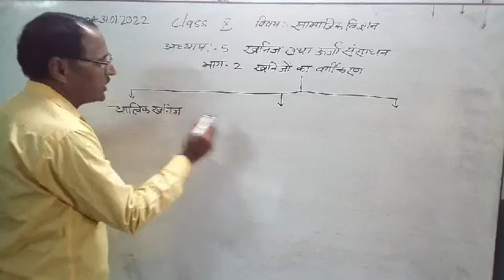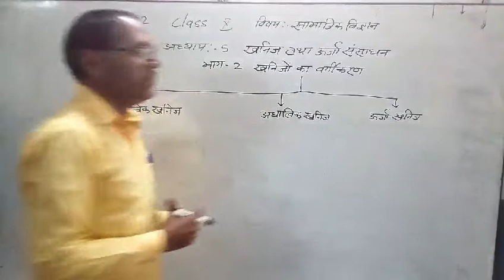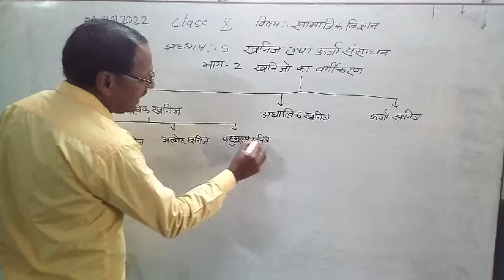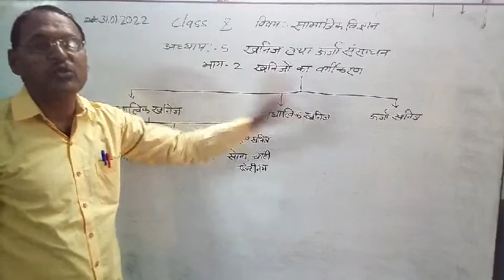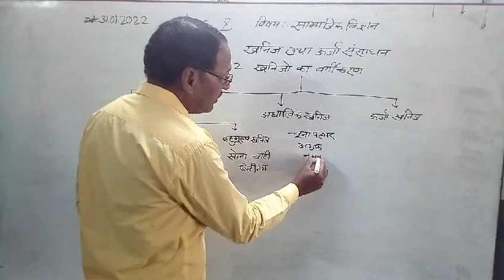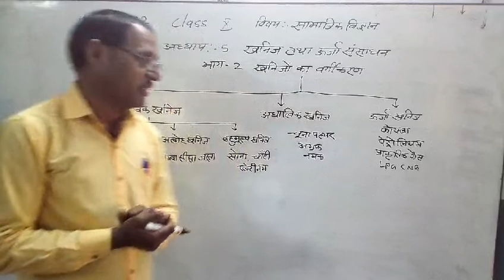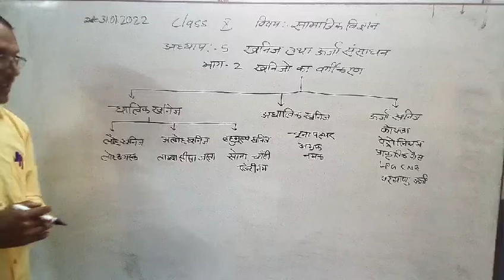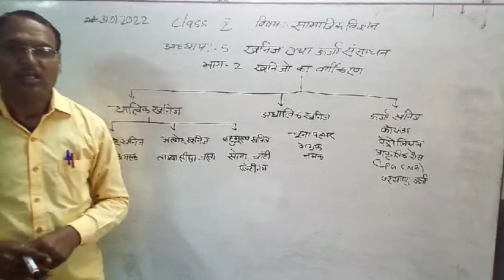class 10 SST lesson 5 Part 2